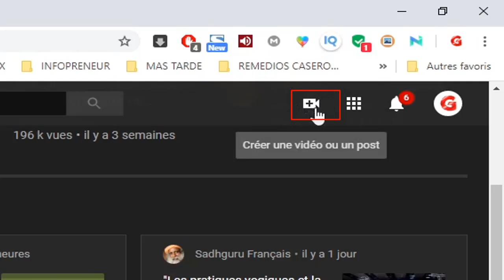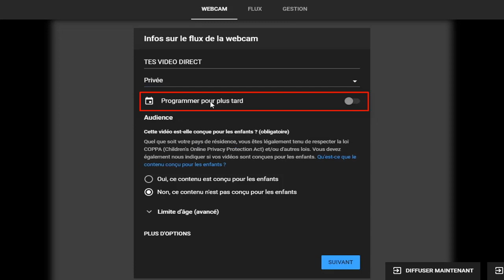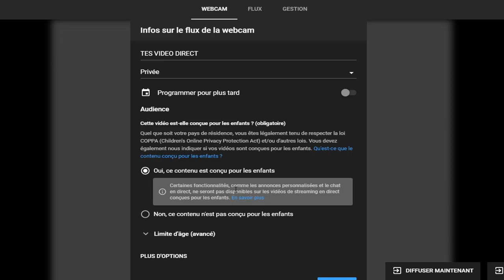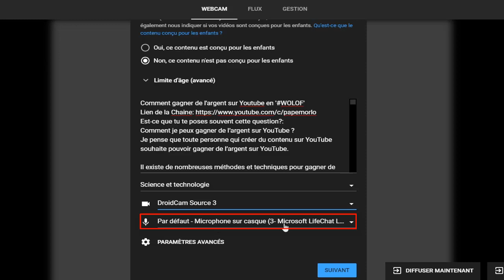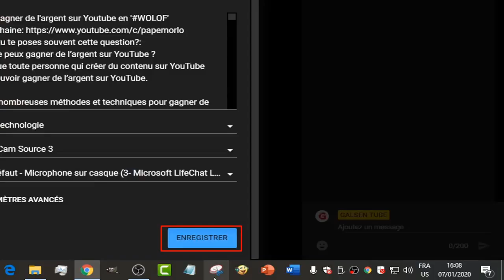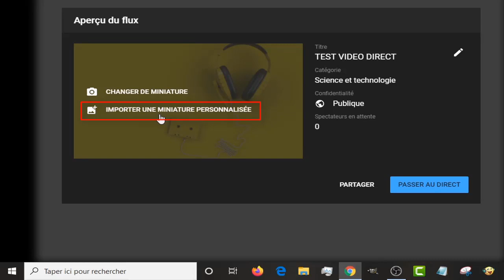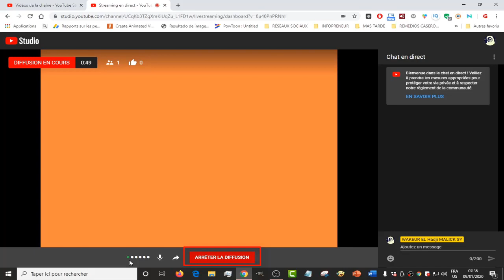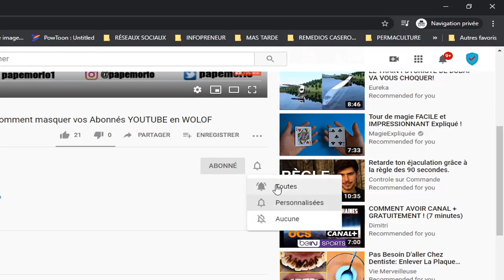NÍÍ LANOUYE DÈFFÈ DIRECT YOUTUBE - Paramétrage en WOLOF